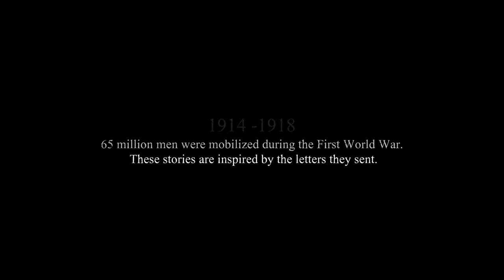Valiant Hearts E3 Trailer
10MinutesGaming - Gameplay & Trailer

Weitere Informationen zum Video: